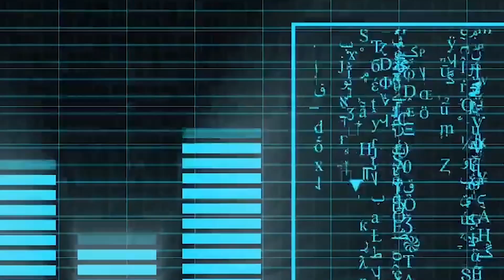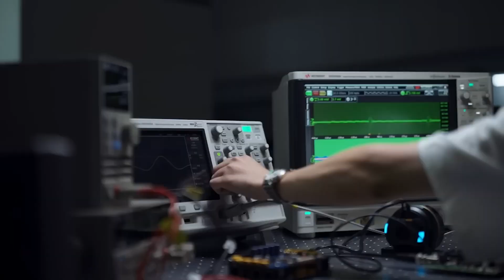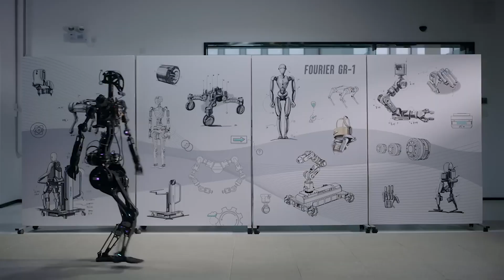LEAKED: China Is Selling The Most BEAUTIFUL AI Humanoid Robots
TEKST